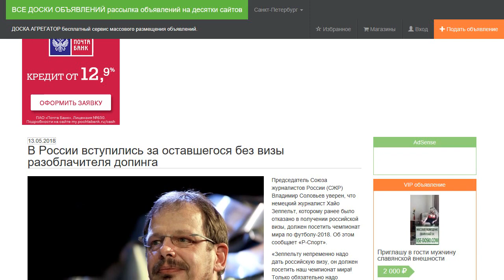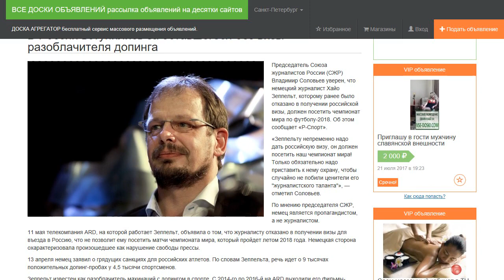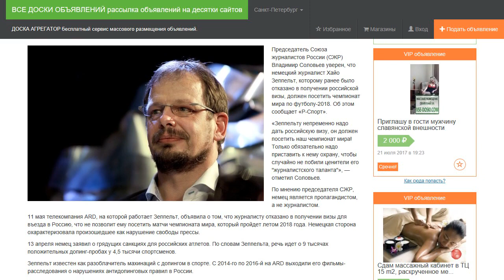В России вступились за оставшегося без визы разоблачителя допинга.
Председатель Союза журналистов России (СЖР) Владимир Соловьев уверен, что немецкий журналист Хайо Зеппельт, которому ранее было отказано в получении российской визы, должен посетить чемпионат мира по футболу-2018. Об этом сообщает «Р-Спорт».

«Зеппельту непременно надо дать российскую визу, он должен посетить наш чемпионат мира! Только обязательно надо приставить к нему охрану, чтобы случайно не побили ценители его "журналистского таланта"», — отметил Соловьев.

По мнению председателя СЖР, немец является пропагандистом, а не журналистом.

11 мая телекомпания ARD, на которой работает Зеппельт, объявила о том, что журналисту отказано в получении визы для въезда в Россию, что не позволит ему посетить матчи чемпионата мира, который пройдет летом 2018 года. Немецкая сторона охарактеризовала произошедшее как нарушение свободы прессы.

13 апреля немец заявил о грядущих санкциях для российских атлетов. По словам Зеппельта, речь идет о 9 тысячах положительных допинг-пробах у 4,5 тысячи спортсменов.

Зеппельт известен как разоблачитель махинаций с допингом в спорте. С 2014-го по 2016-й на ARD выходили его фильмы-расследования о нарушениях антидопинговых правил в России.